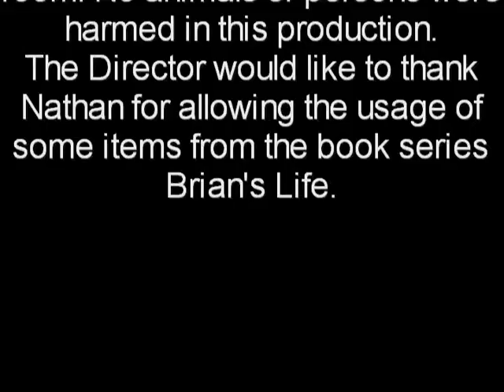Newcastle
Second video in the Brian and Jane Mini Adventure Series.
This video should be free of copy written material. :)
In this video Brian and Jane go on a vacation, it's not their honeymoon, do you really think I'd make a video of that :P
Anyways, in this video they go to a lovely little resort "Newcastle" to be exact, it's a nice place, with a really old Mac computer that shows in a few shots. :)
I did most of the animation in this video, though my brother did help me on some of the animation here and there.
Again took a few days to take all the pictures. I know it's got a lot of problems, and I was an amateur when I did it, but we all have a learning curve, and this was the second video I made.
Most of the animation could use to be a lot more fluid and smooth. I'm just trying to save all you haters the trouble of point out all the problems by telling you about all of them. So if you mention them I'll be like, Uh ya, I know that, Dude I mentioned that in the description. :D
Anyways that's probably more than a long enough description for a video that very few people will probably ever see. I wouldn't be surprised if this never has more than 100 views, and comments, wow, won't get any of those, 'cept form the haters.